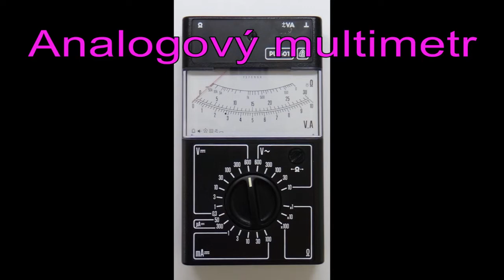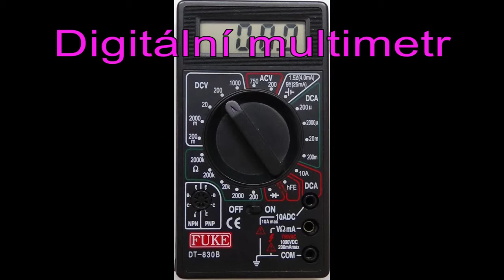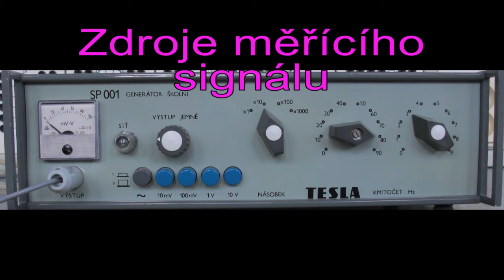MĚŘENÍ 1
Výukové video pro elektrická měření